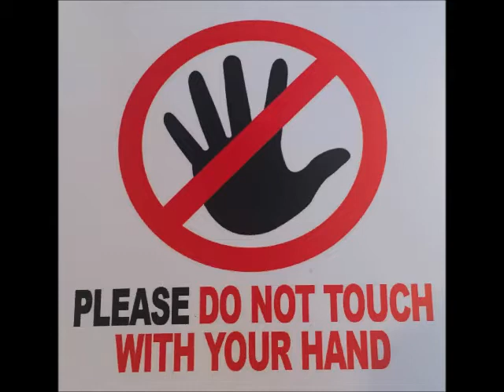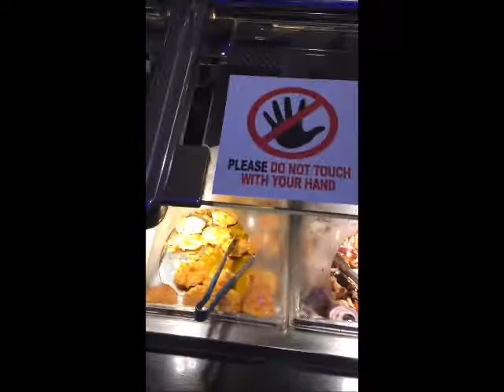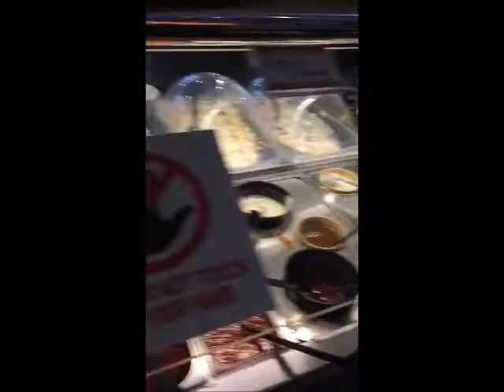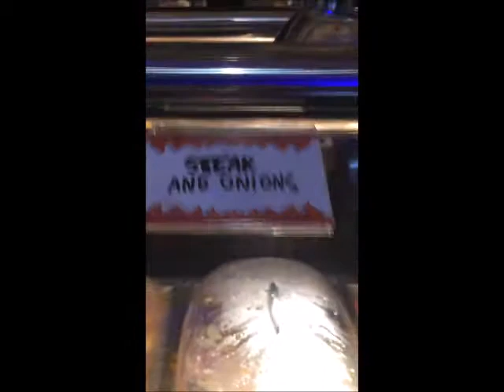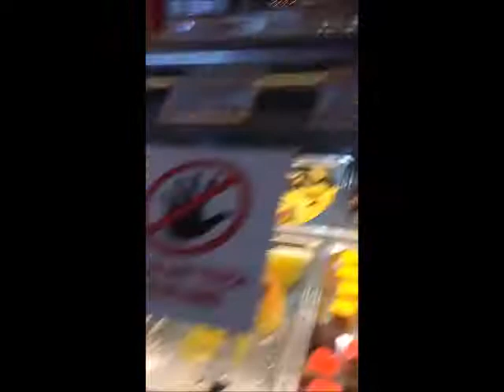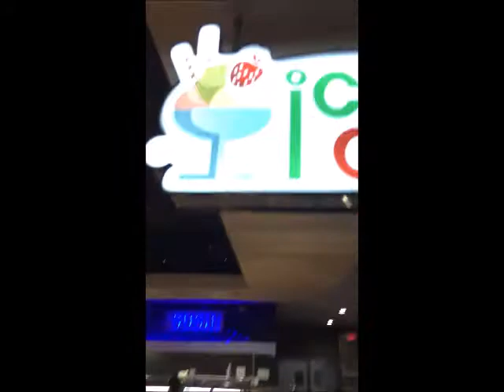Seasons Greetings End of 2019 Countdown-Italian Seafood Medley-Paella-Steak & Onions